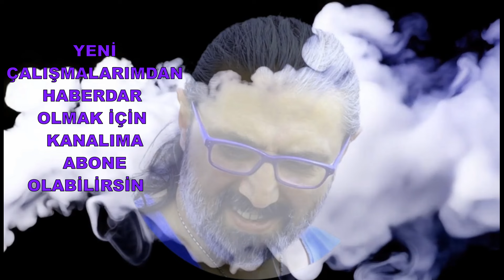Bazen mevsim gönül yarası gibidir, Ne giysen üşütür...! ☘️ Güzel Sözler ☘️ Muhteşem Fon.!